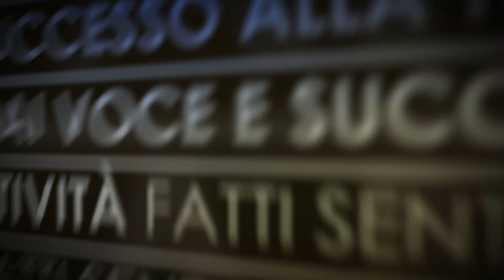MEDIA & MEDIA 93